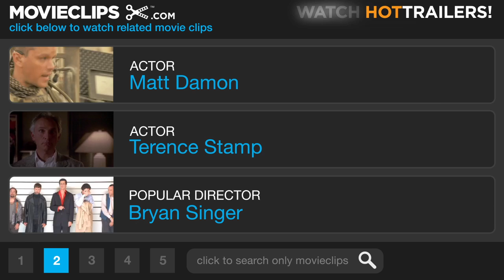The Adjustment Bureau #6 Movie CLIP - I Choose Her (2010) HD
CLIP DESCRIPTION:
David (Matt Damon) tells Thompson (Terence Stamp) he is choosing Elise.

FILM DESCRIPTION:
On the brink of winning a seat in the U.S. Senate, ambitious politician David Norris (Damon) meets beautiful contemporary ballet dancer Elise Sellas (Emily Blunt)--a woman like none he's ever known. But just as he realizes he's falling for her, mysterious men conspire to keep the two apart. David learns he is up against the agents of Fate itself--the men of The Adjustment Bureau--who will do everything in their considerable power to prevent David and Elise from being together. In the face of overwhelming odds, he must either let her go and accept a predetermined path...or risk everything to defy Fate and be with her. Based on a short story by Philip K. Dick. -

CREDITS:
TM & © Universal (2011)
Cast: Matt Damon, Terence Stamp
Director: George Nolfi
Producers: Michael Bederman, Bill Carraro, Isa Dick Hackett, Jonathan Gordon, Michael Hackett, Eric Kripke, Chris Moore, George Nolfi, Joel Viertel
Screenwriters: George Nolfi, Philip K. Dick